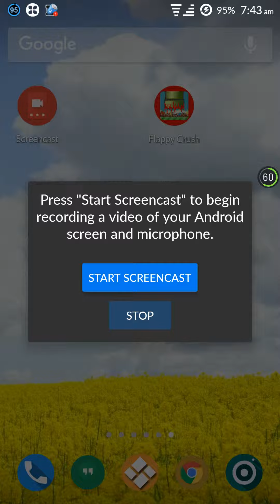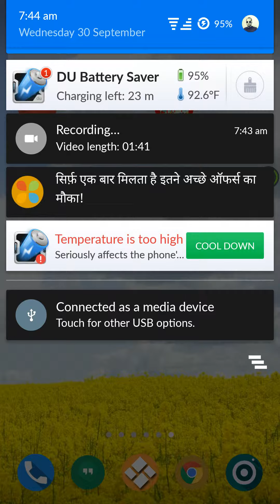Revenge!!!! FLAPPY BIRDS!!!!